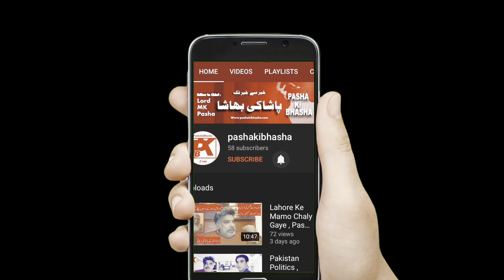Kashmir Solidarity Day | Occupied Kashmir | Pasha ki Bhasha.